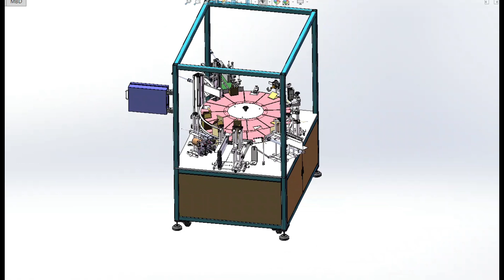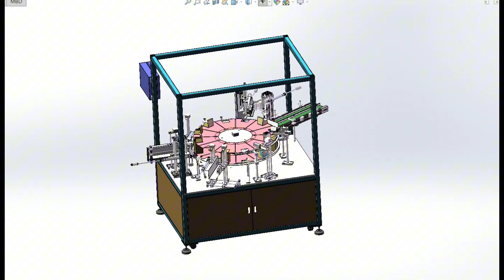Turntable vertical cartoning machine#3Dmodel#design#0001#mechanical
Categories: Educational, Industrial design, Machine design